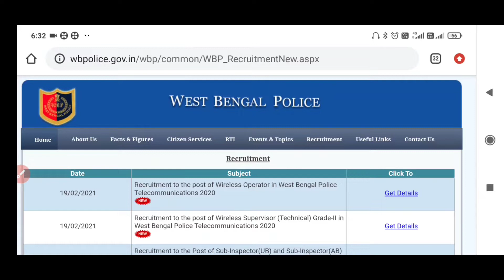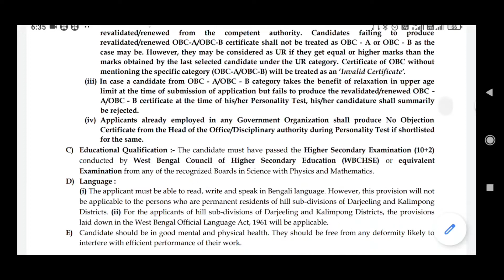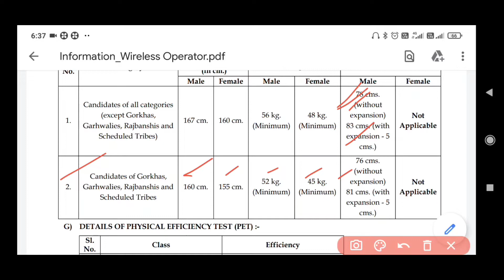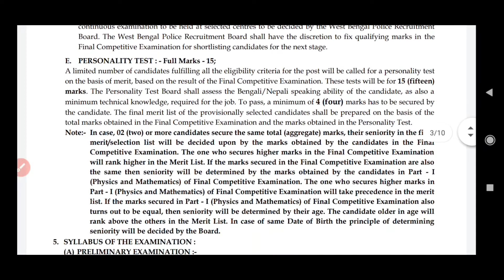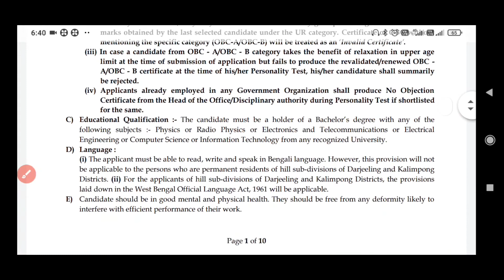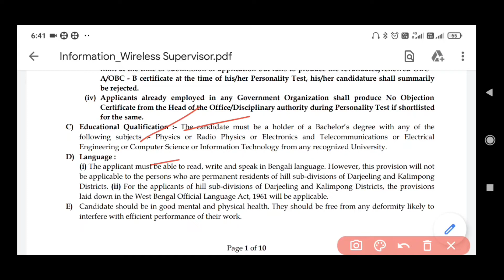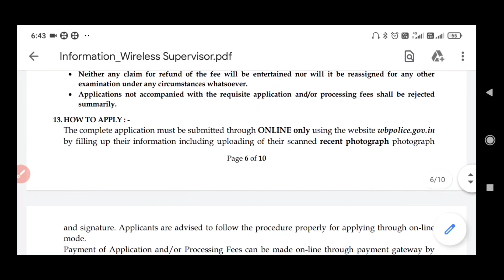রাজ্য পুলিশে ১৩২৫ শূন্যপদে নিয়োগ / উচ্চ মাধ্যমিক পাশ / ছেলেমেয়ে সকলে আবেদন করতে পারবেন / wbp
🔥🔥 যেকোনো ফাইলকে pdf ফাইলে রূপান্তরিত করুন মোবাইলের মাধ্যমে ( চাকরির র্ফম ফিলাপে আর অসুবিধা হবে না ) video

🔥🔥চাকরি প্রাথীদের জন্য বিরাট প্রকল্প ! রেজিস্টেশন করলেই সরকারি চাকরি পাবেন ! পড়াশোনা না জানলেও হবে।

🔥🔥আবেদন করলেই 100% চাকরি নিশ্চিত ! গ্যারান্টি ! ব্যাঙ্ক থেকে শুরু করে যেকোনো সরকারি বা বেসরকারী কোম্পানিতে ! video

🔥 Topic including :
(1) west Bengal police recruitment 2021
(2) west Bengal police recruitment 2021 full official notification
(3) west Bengal police wireless operator recruitment 2021
(4) west Bengal police 2 new recruitment notification
(5) wbp telecommunication operators recruitment 2021
(6) west Bengal police wireless supervisor grade 2 recruitment 2021
(7) higher secondary pass recruitment 2021
(8) wb police secondary pass recruitment 2021
(9) wbp wireless operator & supervisor recruitment 2021 in bengali
(10) wbp wireless operator recruitment full official notification
(11) graduate pass recruitment